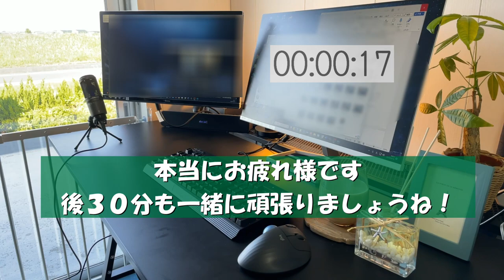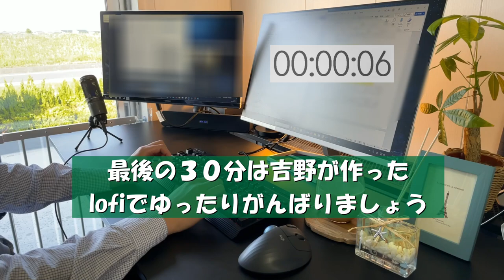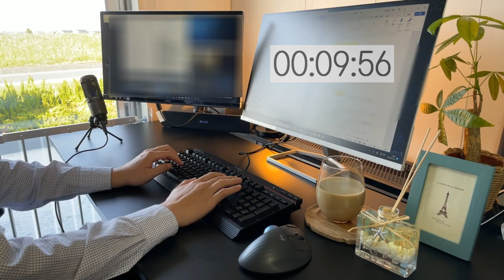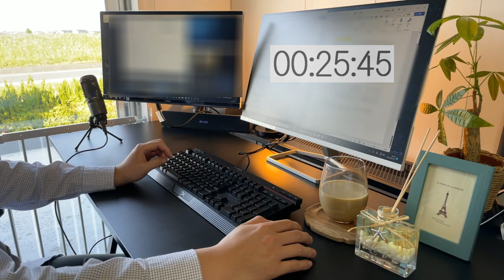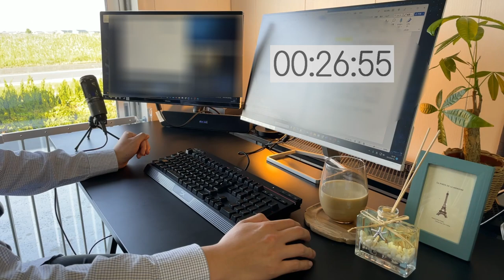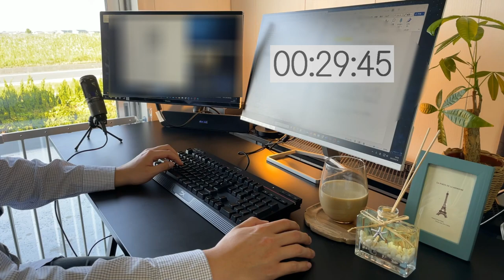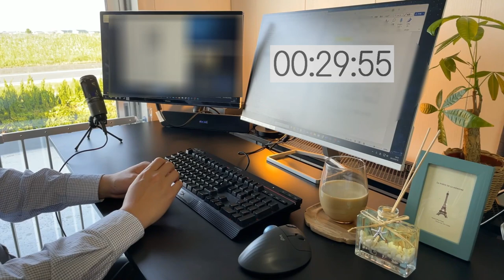【作業用・勉強用】１時間５分 一緒に勉強しましょう♪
しろくまの作業部屋です
今回は３０分の作業
５分休憩
ラスト３０分となっています
１時間ずっと作業するより、集中力が増しておすすめです(^▽^)/
音楽も最初は水の音が入ったゆったりしたもの、最後はlofiのテンポが良いものとなっています。
またキーボードの打鍵音も入っておりますので、一緒に作業している感が増しているかも

FAQ
Q：今回は何の作業しているの？
A：翻訳の仕事とそれに伴う英語の勉強をしています。仕事と勉強どっちもですね

音楽は全部吉野が作ってくれました～
最高です

00:00 1st session
30:00 5mintues break
35:00 2nd session